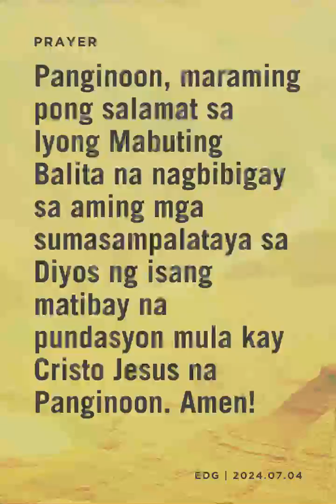EDG Day 1168 – Bunga ng Mabuting Balita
1 Thessalonians 2:12
Ptr. Dennis Magallon

Today’s verse describes how Christians are encouraged, comforted, and urged to live lives worthy of God who calls them into His kingdom and glory.